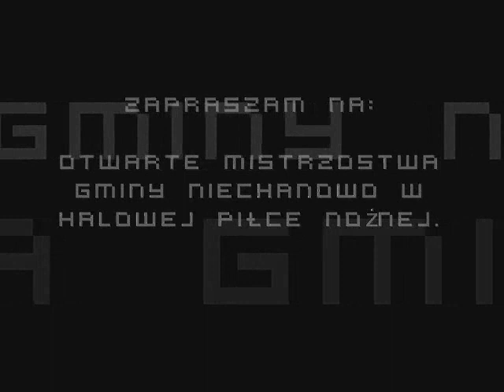Trans-Stach vs UKS Trzuskołoń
Otwarte Mistrzostwa Gminy Niechanowo w halowej piłce nożnej.
Mecz Trans-Stach vs UKS Trzuskołoń.
Wynik 20:1 .

Skład drużyny:
Bartosz Jaworski, Damian Szczepaniak, Dawid Białas, Krzysztof Szcześniak, Tomasz Winkel,Jakub Kierzek, Piotr Woźniak, Hubert Tyszkiewicz.